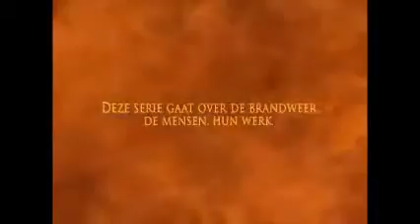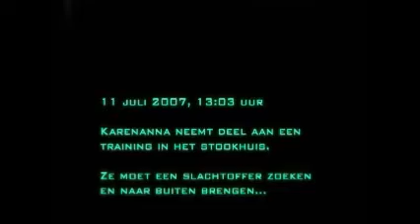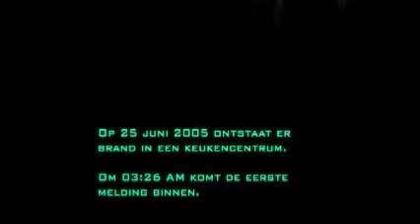Brandweerman in NOOD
Brandweerman in Nood. Hier vind je een reportage van een brandweerman die in nood is.